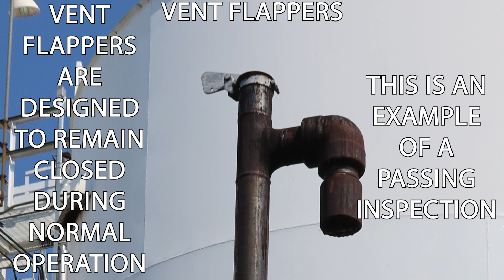BWON and Related Visual Inspections